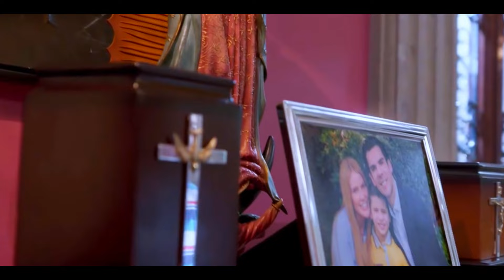La Rosa de Guadalupe Capítulo 2024 LADY PERVERTIDA I [PART 1] FULL HD